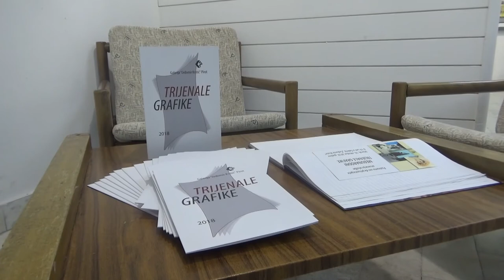Izložba Trijenale grafike u Pirotu 16.10.2018.